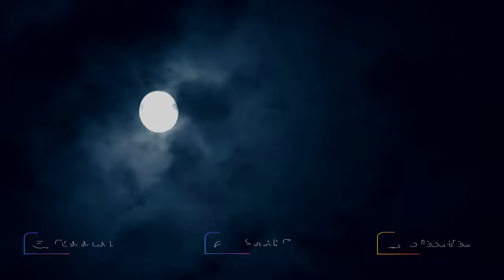2nd Airborne Division Project Convergence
2nd Airborne Division Project Convergence
UNITED STATES
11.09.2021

PFC Ethan Loudermilk from the 82nd Airborne Division discusses training with and learning Air-Launched Effects during Project Convergence 21 at Yuma Proving Ground, Arizona.

Project Convergence is the Army's campaign of learning designed to aggressively advance and integrate our Army's contributions, based on a continuous structured series of demonstrations and experiments throughout the year. It ensures that the Army is part of the joint fight and can rapidly and continuously integrate or converge effects across all domains: air, land, sea, space, and cyberspace; to overmatch our adversaries in competition and conflict.

Project Convergence ensures the Army has the right people with the right systems, properly enabled in the right places to support the joint fight.
(US Army video by PFC. Vincent Levelev)

Film Credits: Video by Sgt. 1st Class Henry Gundacker
Army Futures Command